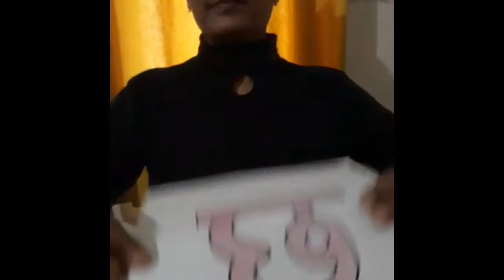The Orbis School M - Jr KG - Hindi - Vyanjan ‘छ’